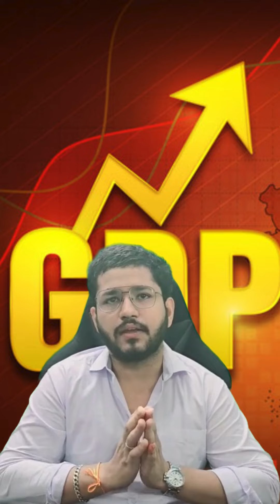HSBC NFO, Grab the Export Sector.